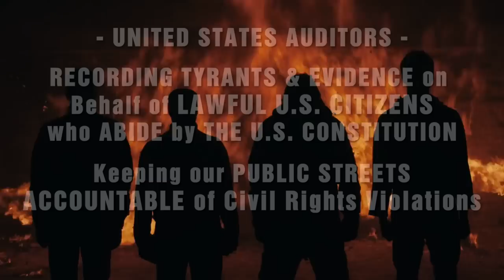Drunk LAPD Police Officer Murders 3 Citizens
The LAPD Officer Edgar Verduzco believed to be responsible for a suspected DUI crash on the 605 Freeway that killed three people has been charged with murder.

Hours before an off-duty Los Angeles police officer was involved in a possible DUI crash on the 605 Freeway that killed three people, an Instagram account belonging to the officer posted video from a bar, showing a beer in the background and a message warning about drinking and driving.

Amnesty International